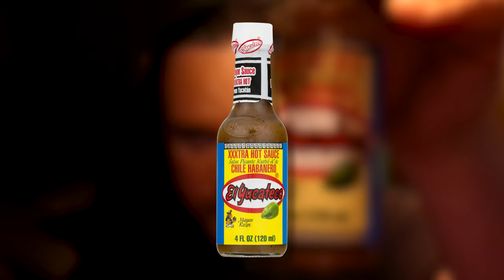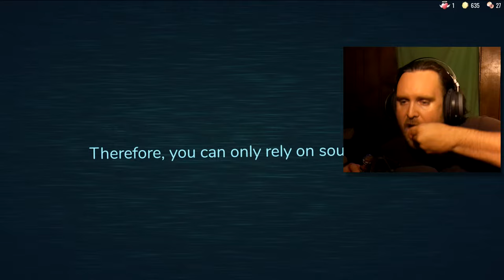Roblox Doors SPICY Challenge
My belly go brrrrr